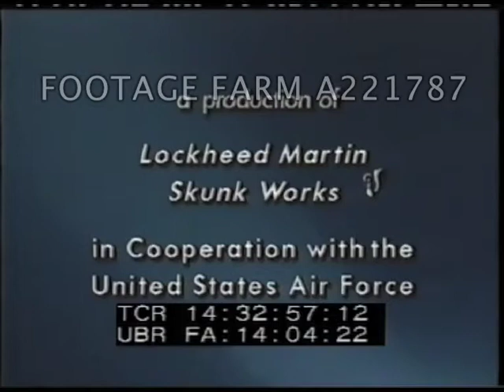Lockheed Night Flyer 221787-02A | Footage Farm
Moon, title sequence; hanger doors open & F-117 Nighthawk aircraft silhouetted against sunset; taxing on tarmac in low light, taking off; aerial from beneath in flight w/ sunset in distance.  POV from in front during heavily banked turns, over mountains & from below arriving behind refueling aircraft.  Boom extending & refueling; in flight afterwards.  Flying against low level light on horizon; over & between clouds.  Landing w/ bright landing lights onboard aircraft.
14:28:08  CU taxiing to hanger; guided to stop.
14:28:49  Pilot to plane, suited up; ground crew.  Door closed & plane guided to taxiway.
14:29:26  Aerial of F-117 taking off in bright sunlight, GOOD MS.
14:30:00  Aerial above F-117 along edge of cloud front; above clouds from immediately in front; over mountains & water at high altitude.
14:31:19  Refueling from alongside.  Aircraft banking sharply and diving away.  Rolling over.  Climbing.  Landing from alongside w w/ drag chute opening.  GOOD quality.
Defense Contractor; 1980s; Promotional Films; Military Contractor; Government Contractor; Ground Attack Stealth Fighter; Firsts (Stealth Technology); Cold War;
NOTE:  Partial or entire sold on access basis - permission to use may be required from Lockheed Skunk Works or subsequent owner.